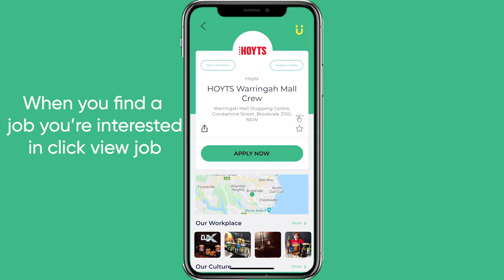Using the swipe feature on the app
Our app is just like others with a swipe feature to make it easy to swipe through the different jobs that are available. Continue swiping until you find a job suited to you and press apply!